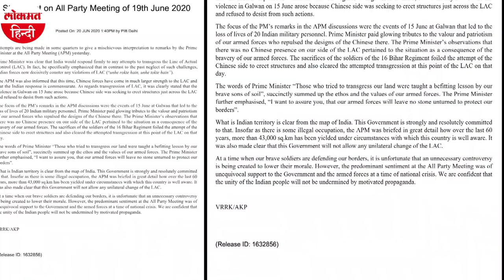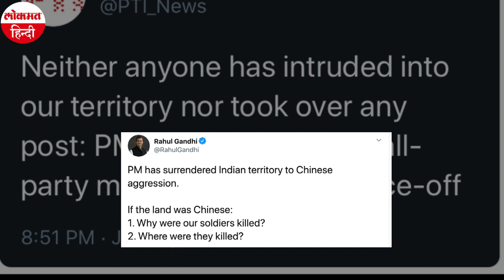PM Modi के All Party Meeting में दिए बयान पर PMO की सफाई | India China Face Off | LAC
गलवान घाटी में भारतीय व चीनी सैनिकों के बीच झड़प पर पीएम मोदी ने 19 जून को एक सर्वदलीय बैठक बुलाई थी। उस बैठक में दिए गए प्रधानमंत्री नरेंद्र मोदी के एक बयान पर हंगामा मचा हुआ है। प्रधानमंत्री कार्यालय ने पीएम मोदी के बयान को तोड़-मरोड़कर पेश करने के विपक्ष के प्रयास को ''शरारतपूर्ण व्याख्या'' करार दिया है. शनिवार दोपहर पीएमओ द्वारा जारी तीखे बयान में कहा गया कि अब पहले की तरह चुनौतियों की अनदेखी नहीं होती बल्कि किसी भी किस्म की हिंसा होने पर हमारी सेना उन्हें रोकती है, टोकती है.
''सर्वदलीय बैठक में विस्तार से सबको बताया गया था कि जिन हालातों में 60 साल में हमने चीन के हाथों 43,000 वर्ग किमी. जमीन गंवाई उनसे पूरा देश अवगत है.'' परोक्ष रुप से मोदी सरकार ने यह भी जता दिया कि उसके कार्यकाल में देश ने एक इंच भी जमीन नहीं गंवाई है. इस बात को लेकर कौतुहल है कि सरकार ने 67 वर्ष की बजाय केवल 60 वर्ष का ही जिक्र क्यों किया. जाहिर तौर पर उन्होंने अपने पहले के कुछ प्रधानमंत्रियों के कार्यकाल के उल्लेख को भी सफाई से टाल दिया.